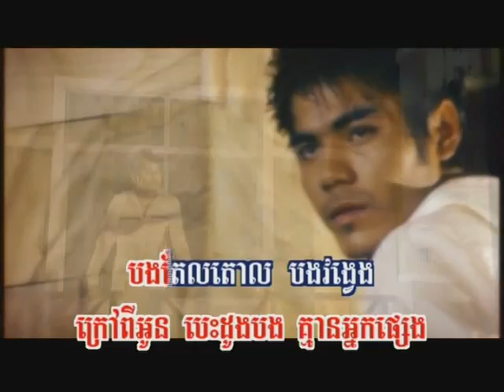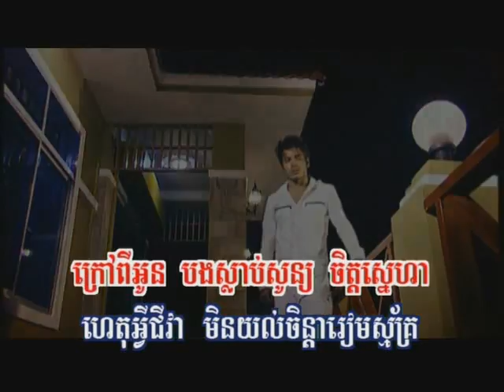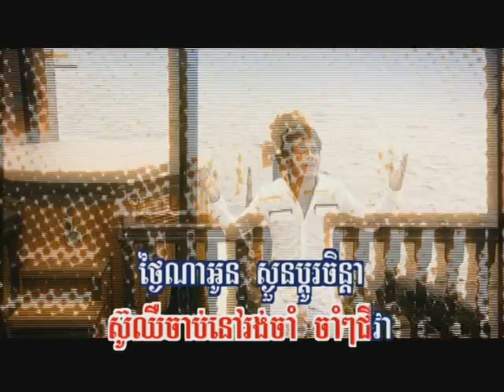Bontor Jam Min Lea Leang Jet | Reach (RHM 98)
Singer:  Chhorn Sovannareach